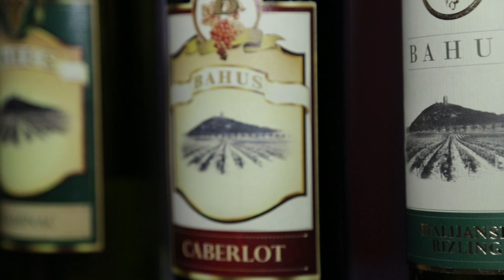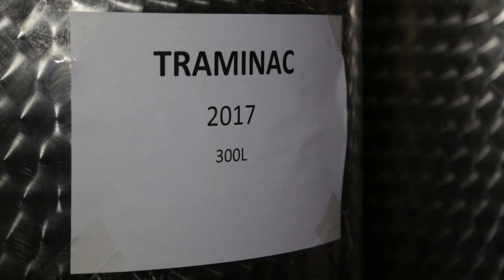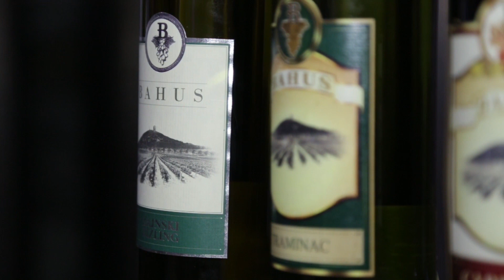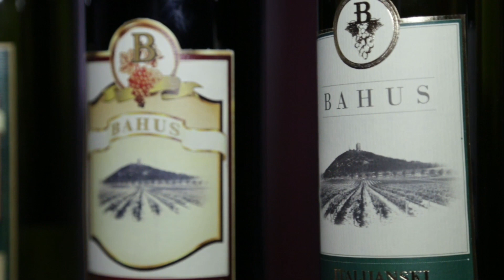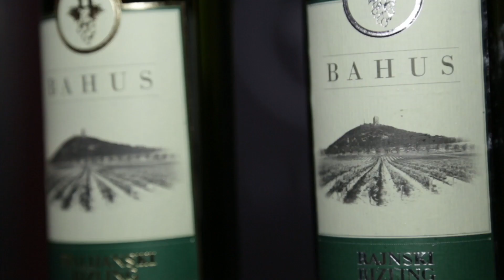Vinarija „BAHUS” Gudurica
Gudurica je selo sa veoma bogatom tradicijom u proizvodnji vina dugom preko šest vekova.
Trenutno najmlađi vinar Ivan Milanović započeo je proizvodnju 2014. godine i do sada niže samo uspeh za uspehom.